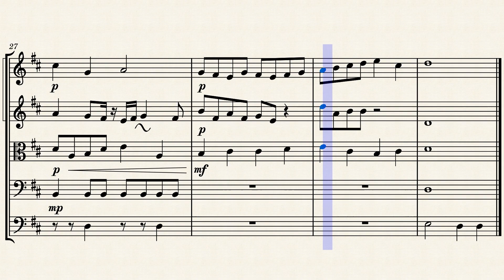Requiem for the Lost -Georgio Meih by Georgio Meih